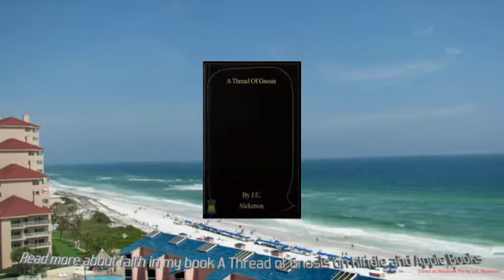Faith Removes Fear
Faith in God removes fear. Put your faith in God today￼. Excerpt from “A Thread of Gnosis” by J.E. Nickerson available on Kindle & @AppleBooks